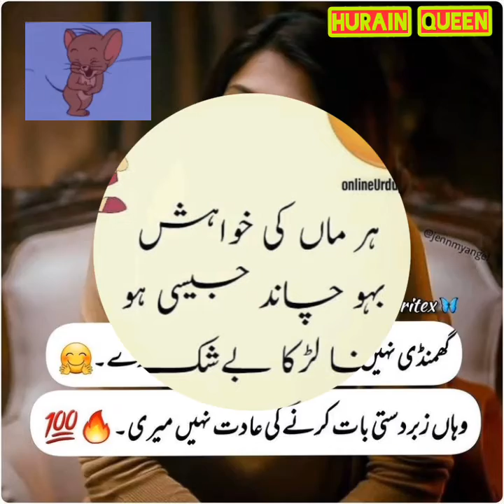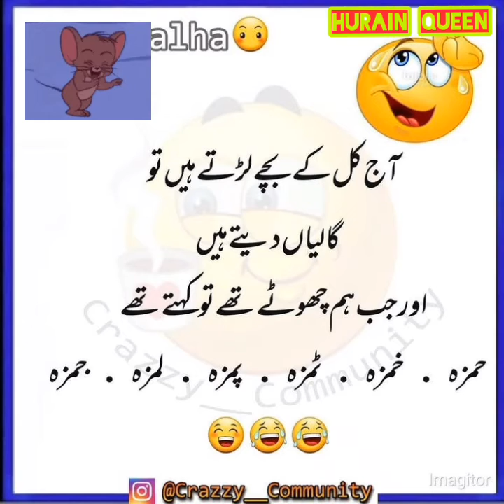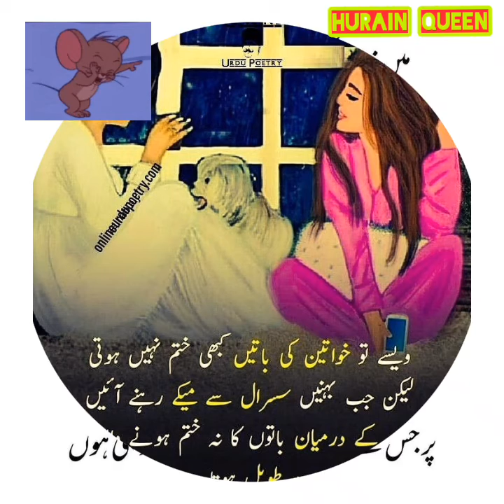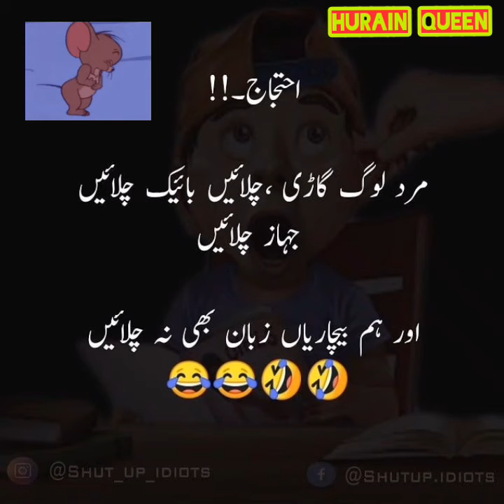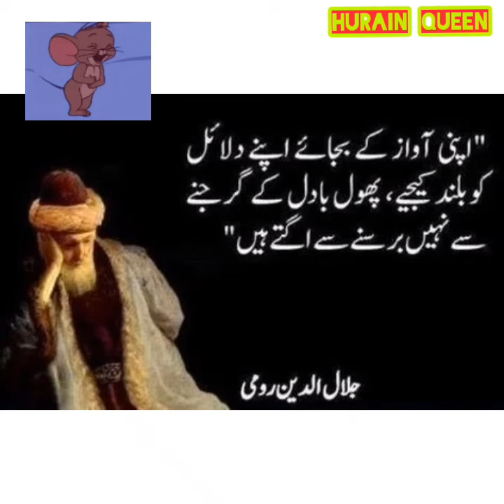Dpz Funny 😂 poetry & funny jokes in urdu ||New Funny😜 poetry||Funny Dpz 💞@Hurain Queen